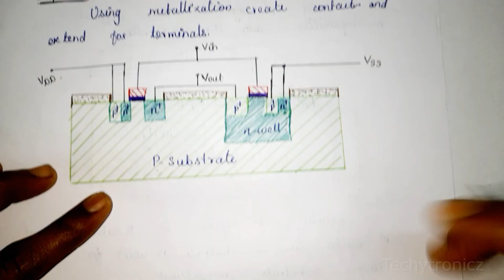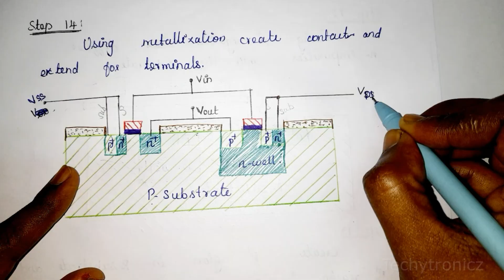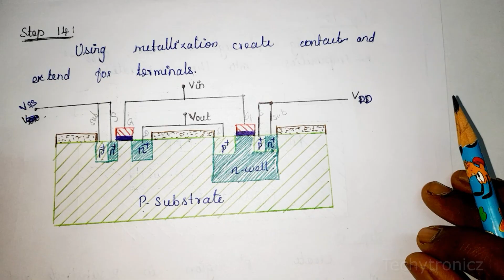CMOS N-well Fabrication Process - VLSI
CMOS N-well Fabrication Process  in Tamil

VLSI DESIGN

ECE